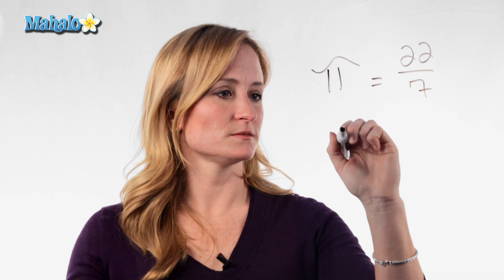Learn Geometry - How to Calculate Pi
Mahalo math expert Julie Clarke shows you how to calculate pi.

Pi, represented by the Greek symbol π, is defined as the ratio of the circumference of a circle to its diameter.c The circumference is the distance around a circle and the diameter is the distance across a circle.c For all circles pie represents the same value and this value is used to calculate things like area or volume.
The Greek mathematician
Archimedes was the first to rigorously estimate the value of pi. He accomplished this by relating the area of a square to the area of a circle. He then began inscribing many-sided polygons (up to 96 sides) within a circle until the area of the polygon practically filled the area of the circle. Using this technique, he was able to approximate the value of pi.c

Step 1: Calculate Pi's Value

Pi has a single value that can be expressed in both fraction and decimal form. In fraction form, pi equals 22/7. In decimal form, pi equals 3.14.c Both of these numbers are approximations of pi and do not completely equal its true value. Pi is an irrational number, meaning that it cannot be expressed in fraction (a/b) form, and in decimal form it never actually ends.c When solving math problems, however, using 22/7 and 3.14 is acceptable.

Step 2: Determine Which Form to Use

An instructor may prefer that you use either 22/7 or 3.14 when calculating various geometric functions with pi. Some instructors even let you keep the symbol π in the final answer. Before you start working on problems, make sure you know which form to use so that your final answer is in the form your instructor prefers.c

Step 3: Practice Using Pi

Now that you know the value of pi and which form to use, start using pi in various types of problems. These might include determining the area of a circle (πr^2) or the volume of a sphere (4/3πr^3).c  Always make sure to show your work and each step when working with geometric formulas.